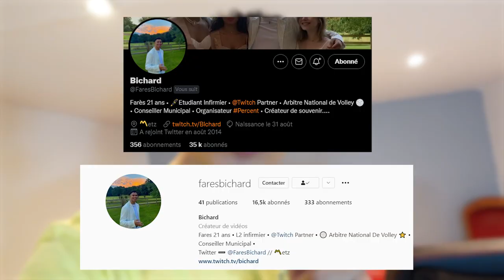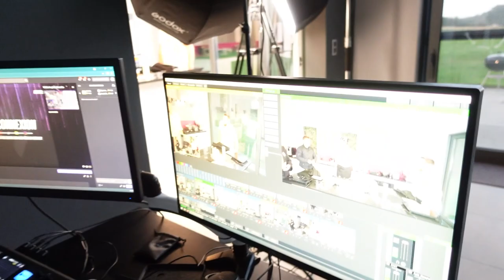LE WEEK-END ENTRE POTES (ft. Lilith)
Bande de petit filou la

•➤ Vous l'attendiez depuis la dernière vidéo de @NemsWorld La voici !
La vidéo du week end entre pote avec Lilith ou on est parti chez @lyegaia2082 pour tourner Sunday et ensuite chez @SoDLire pour tourner SoDélice une émission de cuisine dont vous avez le best of ! J'espère que la vidéo vous plaira !

Pour cette vidéo j'ai dormi un total de 6h17 en presque 3 jours, voila bonne journée :)

0:00​​ : Introduction
0:28 Annonce du WeekEnd
3:42​​ : Marseille (Sunday)
4:28​​ : Paris
6:59 La Belgique
7:48 SoDelice Best Of
24:28 La Surprise
26:33 Mot de la fin

✦ Musique ♫♩ : La sens de la vie - TAL